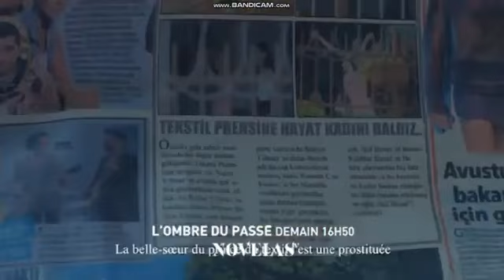L'ombre du passé épisode 37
L'ombre du passé épisode 37 partie 1 ?